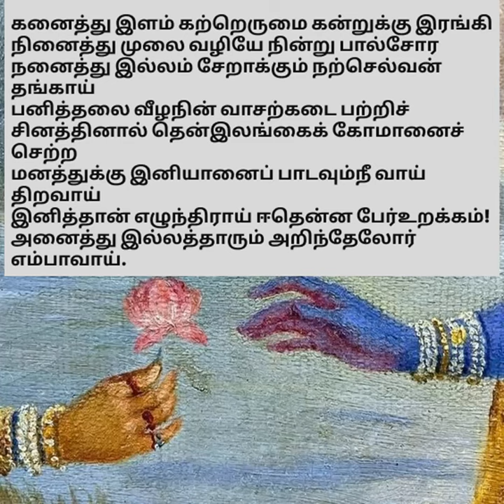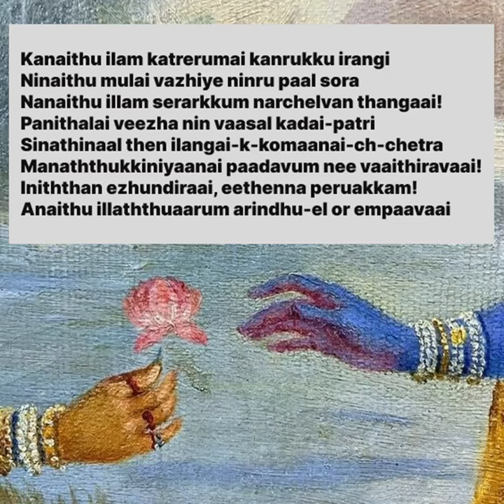Thiruppavai pasuram- 12- lyrics and meaning in Tamil & Eng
Lyrics  and Meaning in Tamil & English